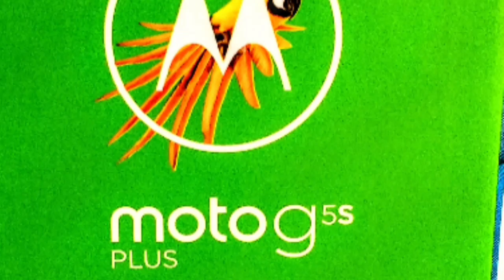Motorola Moto G5S Plus video test